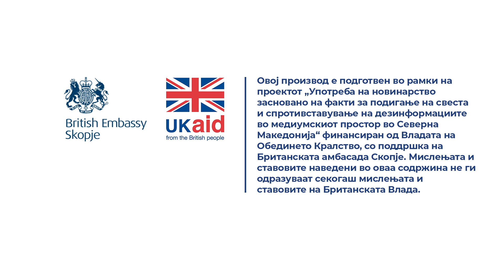Пековиќ Војиновиќ: Понекогаш казната не значи ништо кога штетата веќе е направена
Самата политика на заштита на животната средина подразбира превенција, принципот загадувачот да плати, како и интегрирање на принципот на заштита на животната средина во сите секторски политики.

Прочитај ја целата анализа „Еколошкиот холокауст е безбедносна закана за која не сме подготвени“

Новинари: Соња Петрушевска Поповска, Ангела Рајчевска (МК), Александра Мудреша (Вијести Црна Гора)

Снимател: Слаѓан Фатиќ

Фотографи: Томислав Георгиев, Дарко Андоновски